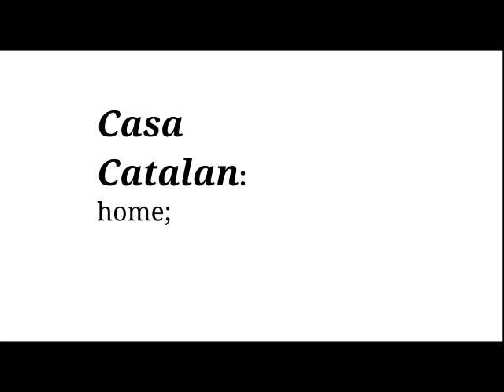Casa_Catalan_Pol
Casa, Catalan
recorded by Pol for Language Contact Dictionary Project